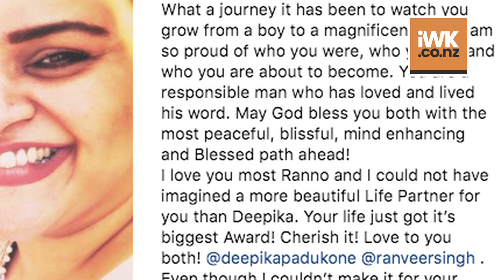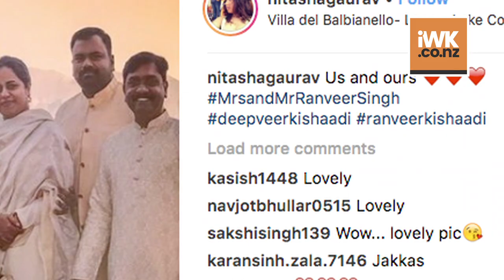Deepika -Ranveer | Family and friends releases pre-wedding photos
Ranveer Singh and Deepika Padukone are finally married.Though the duo has officially released wedding pictures, many other pictures from friends and family is doing rounds on internet that  are going viral.